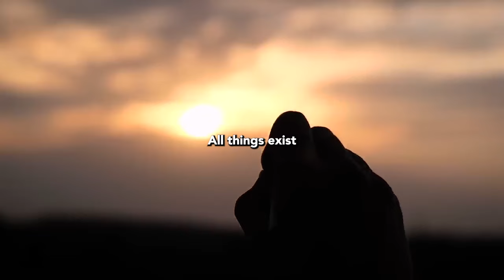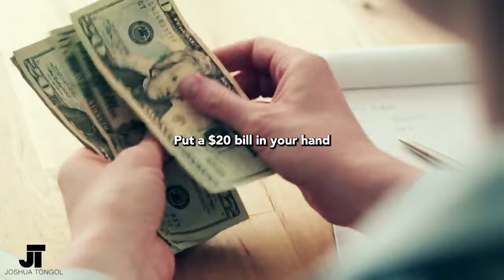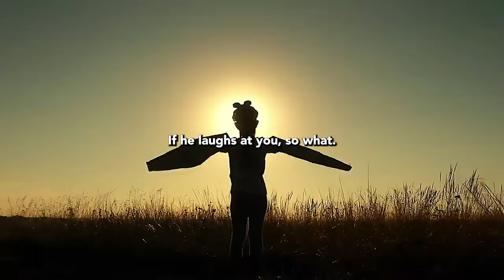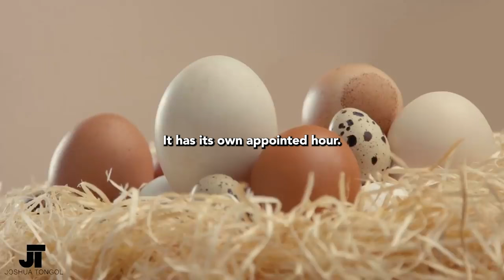The SECRET to Feeling it BEFORE You Have it! | Neville Goddard’s Step-by-Step Formula (Subtitles)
📚Neville Goddard: The Complete Reader

📚MY BOOKS:
So You Thought You Knew
The Secret to Awesomeness

🎵 All audios on this channel have been remastered and transcribed to the best of my ability to provide a better viewing experience.